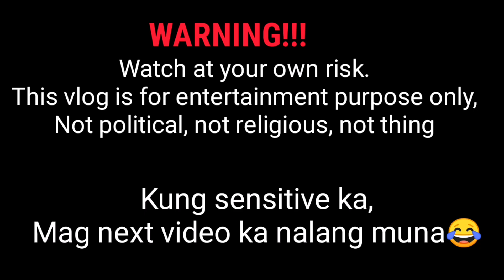SINAPIAN AKO PRANK (abnormal yung sumanib😂)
Sana tinapus nyu to guys thank you so much sa supporta nyo

FOLLOW NYU LAHAT SOCIAL MEDIA ACCOUNTS NAMIN